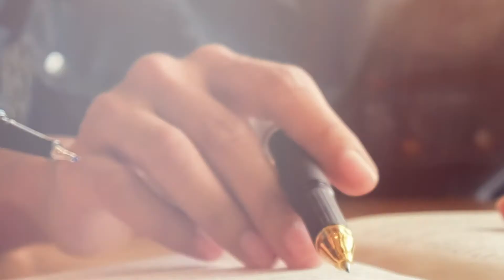Career Management Week 2020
La Career Management Week son tres días de formación online concentrada en orientación profesional y preparación para procesos de selección y búsqueda de empleo dirigida principalmente a los estudiantes de la Facultad de Económicas. A través de las sesiones vía Zoom podrás contactar con más de 15 alumni de 5 sectores distintos que te darán los tips y consejos necesarios para que triunfes en la salida al mundo laboral.